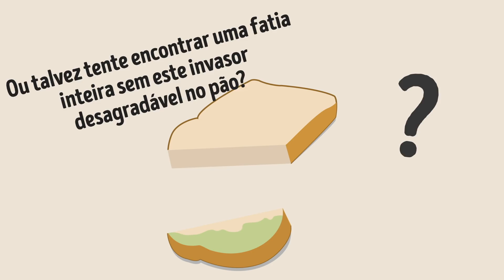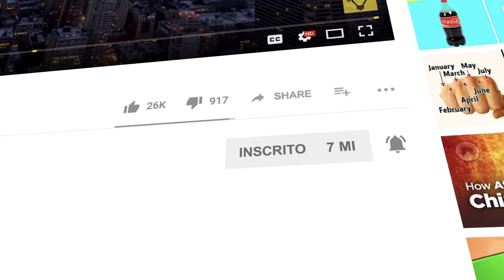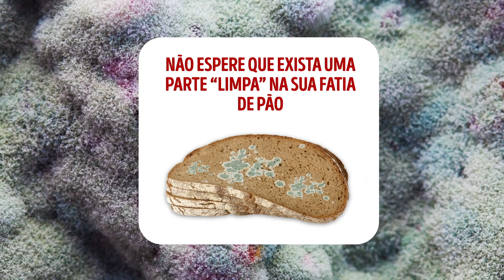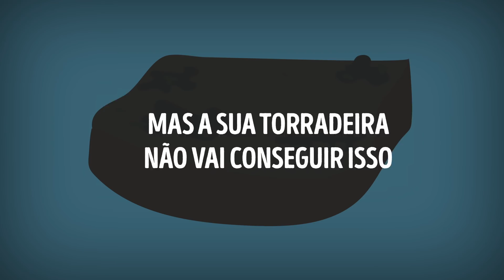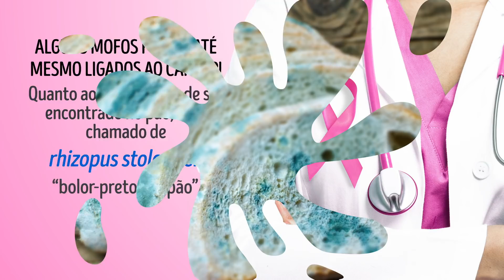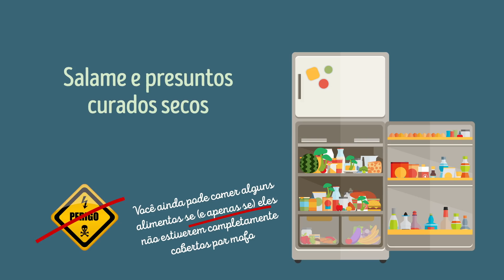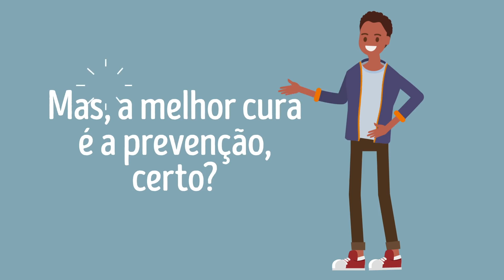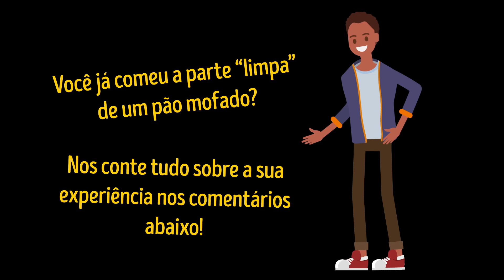O Que Aconteceria se Você Comesse Pão Mofado Acidentalmente?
É perigoso comer pão mofado? Você pode comer a parte limpa de um pão embolorado? E se for apenas em um cantinho, então talvez possa simplesmente cortar essa parte fora? Ou talvez procurar uma fatia sem esse invasor de aspecto peludo e indesejado? Opa! Pode parar por aí! Você não quer fazer isso, e está prestes a descobrir o porquê!

MINUTAGENS:

É seguro comer a parte “limpa” do pão mofado? 1:15

O que é o mofo 2:07

Você pode simplesmente matar o mofo? 4:07

O mofo tem algum benefício? 4:16

Os efeitos colaterais da ingestão de mofo 5:34

Outros alimentos que são perigosos se estiverem mofados 6:43

Que alimentos mofados você pode comer 7:41

Como prevenir 8:43

RESUMO:

- O fato é que as pequenas manchas esverdeadas que você vê são apenas a ponta do iceberg.

- Essa é a parte que você vê erguendo sua cabeça feia no seu pão! Estes esporângios estão ligados a caules chamados esporangióforos. E assim como uma planta, o mofo tem raízes chamadas de rizoides, que só podem ser vistas em um microscópio.

- Tecnicamente, é possível matar o mofo com temperaturas muito altas, mas a sua torradeira não vai conseguir isso. A melhor e mais segura solução é jogar fora todo o pão e comprar um novo.

- O mofo é cultivado intencionalmente para produzir diferentes tipos de queijo azul, como Gorgonzola, Stilton e Roquefort. Há também queijos como o Brie e o Camembert, que são produzidos por mofos de superfície branca.

- Os efeitos colaterais da ingestão de mofo não são brincadeira. Você pode sentir desconforto leve no estômago ou algo realmente assustador, como reações alérgicas, problemas respiratórios, tremores musculares e intoxicação alimentar acompanhada de vômitos e diarreia. Alguns mofos foram até mesmo ligados ao câncer!

- Junto com o pão, aqui estão alguns outros alimentos que devem ser jogados fora assim que você notar o mofo neles. Quanto mais macia a comida, mais fácil é para o mofo penetrar.

- Existem coisas que você pode fazer para evitar a formação de mofo em seus alimentos, pelo menos por algum tempo. Muito disso depende de como você armazena sua comida.

- Para itens perecíveis, não os deixe abertos por mais de duas horas. Consuma as sobras dentro de 3 ou 4 dias. Quanto aos queijos duros, depois de remover a parte mofada, eles devem ser colocados em um recipiente diferente.

5-Minute Crafts Youtube: goo.gl/0f2h9p